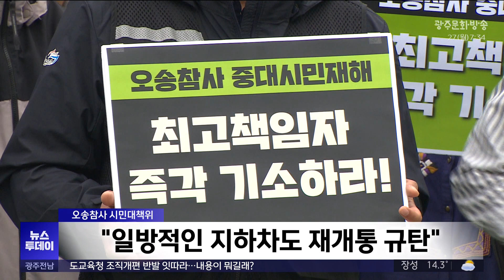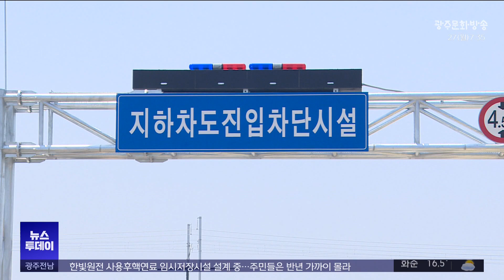[충북] '오송 참사' 지하차도 재개통.. "일방적 결정" 유가족 '반발' (뉴스투데이 2024.5.27 광주MBC)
(앵커)
지난해 청주 오송 참사가 벌어진 '궁평 2지하차도'가
1년 만에 다시 재개통을 준비하고 있습니다.

그런데 유가족들은 충청북도가 참사 흔적 지우기에만
열을 올리고 있다고 규탄하고 나섰습니다.

어찌된 일인지, MBC충북 김영일 기자가 취재했습니다.

(기자)
지난해 7월, 무려 30명의 사상자가 발생한
오송 지하차도 참사 현장,

1년이 다 되어가는 지금은
시설 내부 공사가 한창입니다.

다음 달 말 재개통을 앞두고
손상된 각종 시설물 보수 작업과 함께
물에 잠겼던 배수 펌프 교체작업도 진행됩니다.

또 차도가 침수되면 탈출할 수 있도록
피난 사다리와 구명봉, 인명구조함 등
안전 시설물도 보강할 계획입니다.

* 이소민/충북도로관리사업소 안전관리팀장
"비상대피시설을 설치할 예정이고요. 그 비상대피시설은
비상 사다리와 구명봉이라고 해서 물에 침수 시 잠겼을 때
잡고 나갈 수 있게 하는 시설을 말합니다"

지하차도 앞에는 차량 진입 차단시설이 설치됐습니다.

지하차도 내부 수위가 15cm를 넘어가면
차단막이 내려와 차량 진입을 막게 됩니다.

그런데 오송참사 진상 규명을 촉구하는
시민대책위원회가 문제를 제기하고 나섰습니다.

충청북도가 일방적으로 참사 흔적 지우기에
몰두하고 있다는 겁니다.

더구나 참사를 직접 겪은 피해자들이나
가족을 잃은 유가족들과도
재발방지대책과 관련한 협의도 없었다며
정말 안전한 건 맞냐고 날을 세웠습니다.

* 최은경/오송참사 유가족협의회 공동대표
"(재난) 재발방지 대책을 어디까지 수립하셨고,
어느 정도의 설명은 있으셔야 되는데 오송 참사에 대한
기억을 개통해서 빨리 그냥 끝내버리고 싶은
그런 느낌 밖에 저희는 들지 않거든요."

충청북도의 일방적인 사업 추진 논란은
이번이 처음도 아닙니다.

희생자 분향소 설치 기간과 장소를 두고
유가족들과 내내 갈등을 빚었고,
지난달에는 오송 참사 재난백서와
추모비 건립을 유족과의 충분한 협의도 없이
추진하다 예산이 전액 삭감됐습니다.

"추모 그거에 대한 저희하고 의논도 없었고,
그냥 1주기를 그냥 끝으로 그냥 빨리
끝내버리려고 하는 그런 느낌이었거든요."

오송 참사 1년을 앞두고
지하차도 재개통 작업도 본격화되고 있지만,
참사로 벌어진 갈등의 상처는
좀처럼 아물지 않고 있습니다.